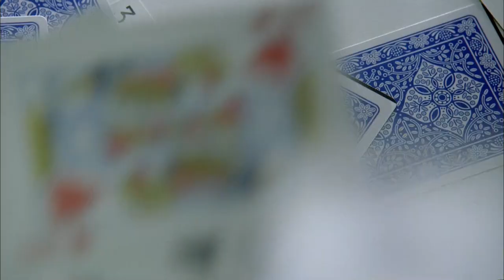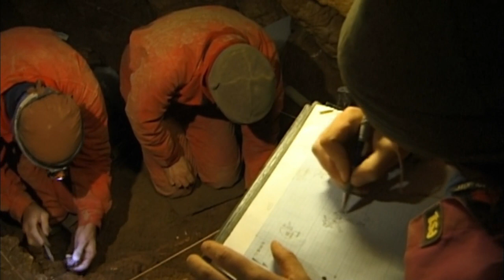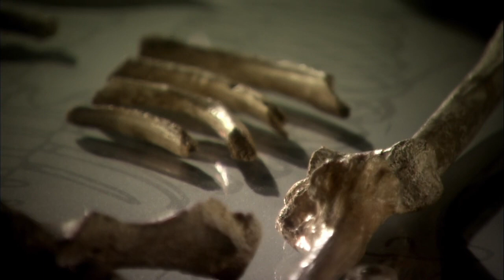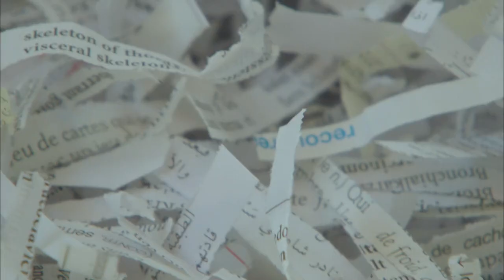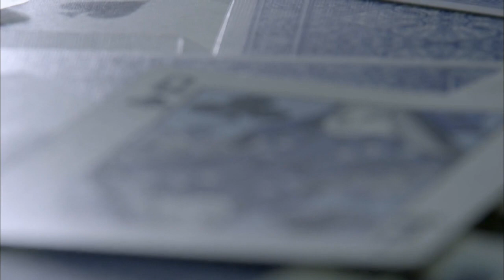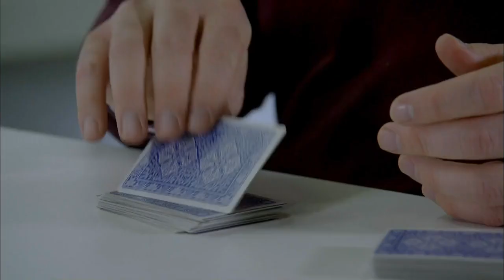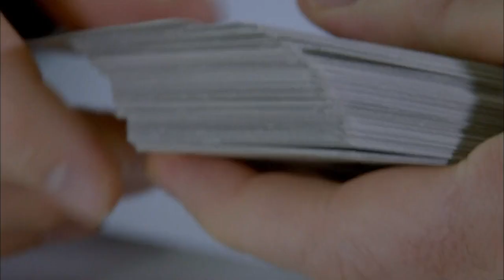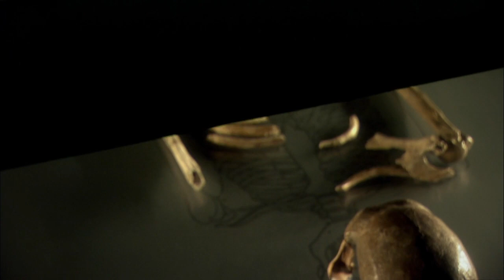PBS Documentary | First Peoples - Europe Part 5/5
Part 5/5 of PBS Documentary First Peoples: Europe
When Homo sapiens turned up in prehistoric Europe, they ran into the Neanderthals. The two types of human were similar enough – intellectually and culturally - to interbreed. But as more Homo sapiens moved into Europe and the population increased, there was an explosion of art and symbolic thought which overwhelmed the Neanderthals. Ever since, we've had Europe - and the rest of the world - to ourselves.